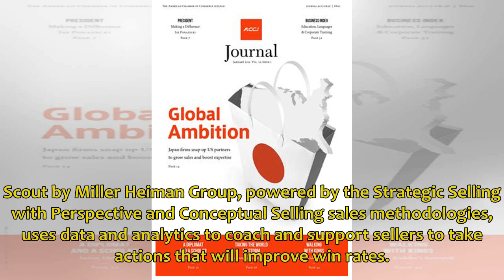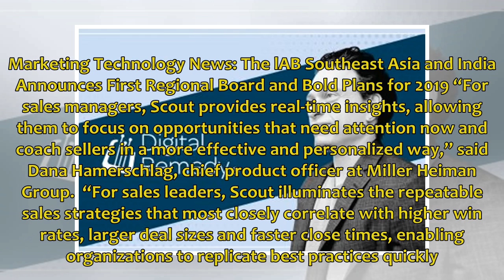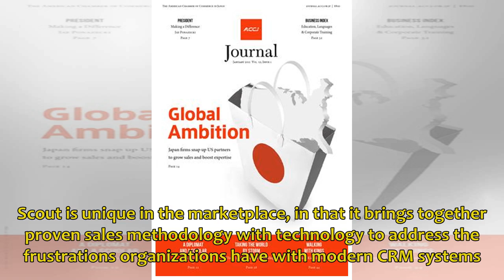Scout by Miller Heiman Group Launches Integration with Microsoft Dynamics 365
Integrated Sales Analytics and Coaching to Help Even More Sellers “See the Move That Moves the Deal” to Increase Their Odds of Winning Miller Heiman Group, the world leader in improving sal...